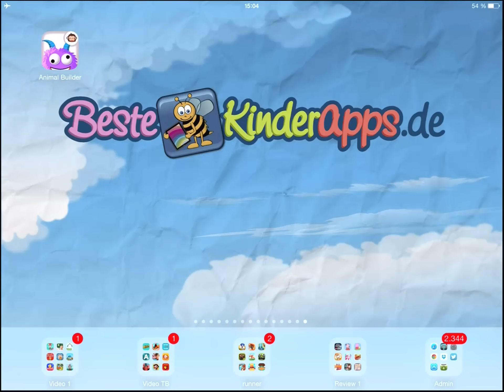Monki Animal Buider - Lustige Monster erschaffen | Beste Kinder Apps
Vorschau auf die Kinder App "Monki Animal Builder" von Monkimun. Das lustige Kinderspiel ist erhältlich für: iPad, iPhone, Android & Kindle Fire. Unsere Altersempfehlung lautet: 3-6 Jahre